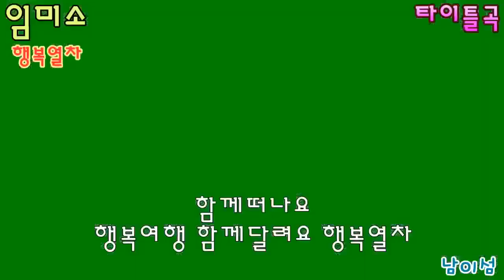가수 임미소 행복열차 타이틀곡 가사자막 남이섬k-pop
행복열차
작사 정상
작곡 정상
편곡 김인경
노래 임미소

달리는 행복열차에서
그대와함께 하고싶어
한번떠나면 정거장이없는
행복의 문을 열어요
함께떠나요
행복여행 함께달려요 행복열차
나의 사랑과너의 믿음이
하나되는곳
뜨거운 가슴 불타는 정열
당신께 바처서
영화의 한 장면처럼
멋진 로맨스 행복열차 출발